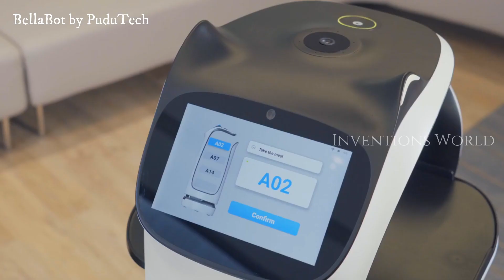PuduTech introduced BellaBot, A Cute Meowing Food Delivery Robot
BellaBot by PuduTech

Shenzhen-based tech company PuduTech aimed to offer a solution to understaffed restaurants at this year's CES with an autonomous food-delivery robot, BellaBot.

With the head of a cat and a body comprised of shelves carrying food trays, the BellaBot cat waiter is capable of delivering up to 10 kilograms of restaurant orders to waiting customers, avoiding any obstacles using a combination of cameras and sensors.

It meows as it arrives to encourage customers to collect their order. They can then give the robot a scratch behind the ears or a pat on the head, as the robot purrs in enjoyment. However if people pay it attention for too long, it gets angry at them for distracting it.